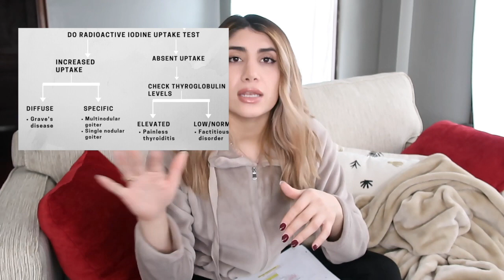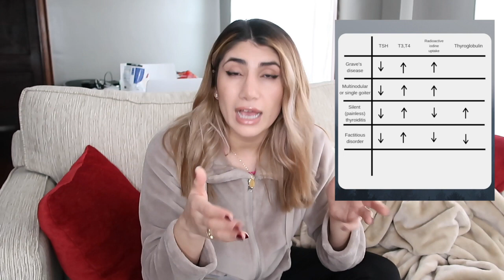UWorld Concept Series | Thyroid chart hyperthyroidism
Hi guys!

My name is Mursi and this is my uworld concept series where I explain a concept that was tested in Uworld question bank. As you know Uworld is very close to what the real USMLE Step exams will be like. I hope this was helpful!!

And Twitter: @MursiMD

Step 1 Resources
- You can purchase First Aid Step 1 on Amazon
- If you want a more thorough lecture notes, check out USMLE Step 1 Lecture Notes (2020) 7-Book Kaplan Course Set on Amazon

Step 2 Resources
- Purchase First Aid for USMLE Step 2 (2020) on Amazon
- Purchase USMLE Step 2 Kaplan Lecture notes (2020) on Amazon
- Purchase Master of the Boards (2019) on Amazon
- Purchase Step-Up to Medicine on Amazon
- Purchase Step-Up to Step 2 CK on Amazon
- Purchase USMLE Step 2 Secrets on Amazon